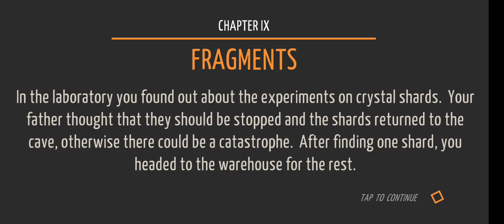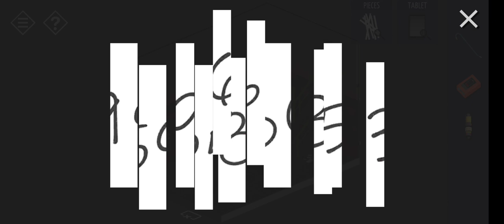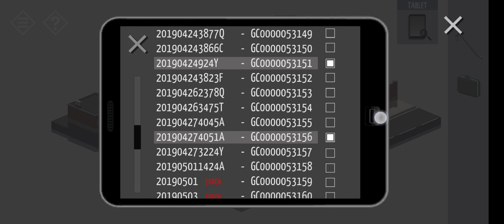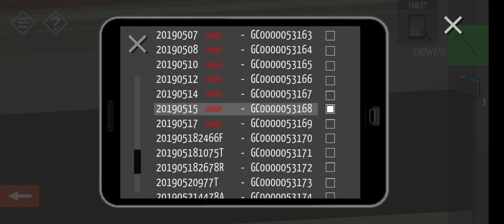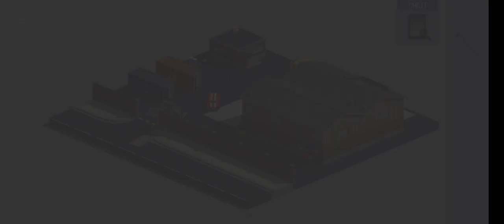Tiny Room Stories: Town Mystery Chapter 9 Walkthrough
About this game: You are a private detective. After receiving a letter from your father, asking for help, you go to the small town of Redcliff. The city is completely empty. Where have all the inhabitants gone? What happened to your father? This is what you have to find out. Explore the city, find clues, solve puzzles, open locks to advance your investigation. The game is a mixture of escape the room and classic quests.